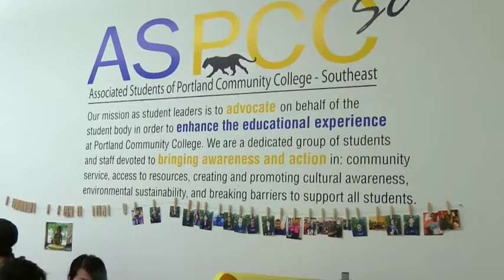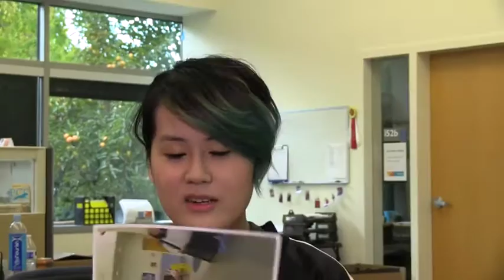Preparedness, Year Round - Kien in Vietnamese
Kien and his friend Quyen are prepared for an earthquake with an emergency supply of. What else do they need to feel prepared?